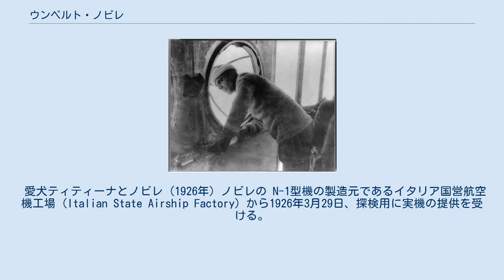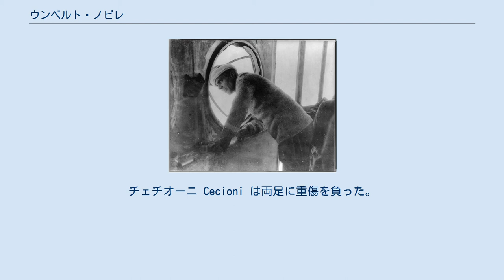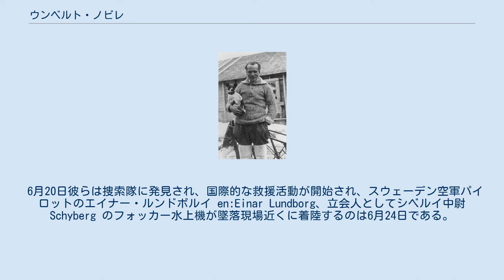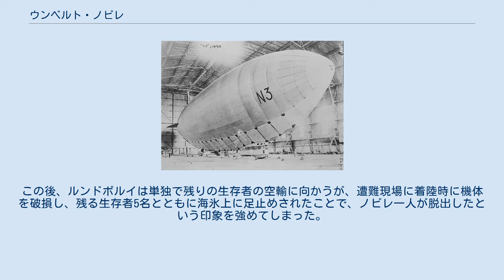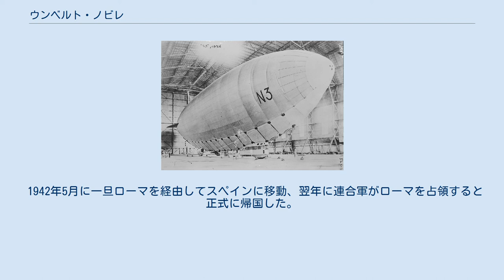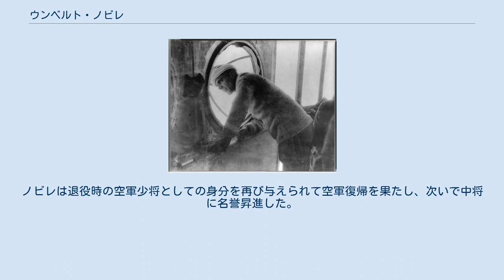ウンベルト・ノビレ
ウンベルト・ノビレ（Umberto Nobile, 1885年1月21日 - 1978年7月30日）は、イタリア王国の探検家、軍人、航空技術者。
近代における飛行船設計の権威として知られ、初めて北極点上空を飛んだと考えられている半硬式飛行船ノルゲを設計した。
次に設計した飛行船イタリア号の墜落事故により空軍を退役したが、その後もソ連の飛行船開発に携わるなど研究を続けていた。
 冷戦期に名誉を回復され、イタリア空軍から中将の地位を与えられた他、ナポリ大学の教授などを務めた。
 1885年1月21日、イタリア王国カンパニア州アヴェッリーノ県のラウロに生まれる。
フェデリーコ2世（フリードリヒ2世）が1224年に建立した歴史を持つ、ナポリのフェデリーコ2世・ナポリ大学で工学を学ぶ。
1906年に鉄道会社の電気技師として雇用されて電気鉄道の設計などに関わるが、硬式飛行船の権威であるフェルディナント・フォン・ツェッペリン伯爵に影響を受け、1911年に航空技術者に転じている。
 第一次世界大戦については徴兵不適格と判断されて参加できなかったが、代わりに航空技術者としてイタリア陸軍航空隊の兵器開発に携われる機会を与えられた。
イタリア陸軍は伊土戦争で世界最初の航空攻撃を実行に移すなど、航空兵器に対する強い関心を持っていた。
ノビレの設計した兵器は第一次世界大戦で活用される事はなかったものの、航空技術者としての経験と立場を固める事に成功した。
終戦後は自身の航空会社を設立して飛行船ローマを設計している。
最終的にはノルウェーの探検家達から依頼されて設計した半硬式飛行船ノルゲが世界で初めて北極点上空を飛び、世界的な名声を得る事になる。
 1925年の秋、ノルウェーの探検家ロアール・アムンセンはノビレに共同で北極飛行を – 当時、いまだにどの飛行家も達成していない目標 – 飛行船による北極圏到達に取り組もうと働きかける。
アムンセンはすでに当年の春、アメリカ人富豪探検家リンカーン・エルズワースを伴い ヒャルマー・リーセル＝ラルセン（英語）飛行士の操縦でイタリア製の飛行船ドルニエ Do J に乗り組み、北極点まで150海里 (280 km) の距離まで到達しており、北緯88度近辺で不時着を余儀なくされ30日間、氷原に足止めされたばかりだった。
 愛犬ティティーナとノビレ (1926年) ノビレの N-1型機の製造元であるイタリア国営航空機工場 (Italian State Airship Factory) から1926年3月29日、探検用に実機の提供を受ける。
アムンセンは操縦はノビレに任せるべきだ、乗組員5名は全員、イタリア人をそろえるようにと主張する。
この飛行船にはアムンセンが「ノルゲ」号 (ノルウェーの意味) と命名、4月14日にイタリアを飛び立ちイングランドのパルハム（英語）とオスロに寄港、ロシアのレニングラードを目指す。
スヴァールバル諸島スピッツベルゲン島の ニーオーレスン (ノルウェー領キングスベイ) からいよいよ北極点へ向けて飛び立つ直前、ノルウェー北部の飛行船基地ヴァドソーを訪れている。
 4月29日、やはり北極点を狙うアメリカのリチャード・バード隊が旅客機フォッカー F.VIIで基地に現れ、アムンセンは落胆する。
5月9日、バード隊がフロイド・ベネット（英語）の操縦で、わずか16時間足らずで北極圏上空を通過して戻ったと宣言すると、アムンセンは最初に祝福したひとりだった。
それでも「ノルゲ」号の乗組員は飛行計画を実行に移す。
バードの副操縦士を務めたベネットは後日、実は北極点通過は偽りであったと認めたと言われている。
 翌々日の1926年5月11日、「ノルゲ」号探検隊はスヴァールバルを離陸した15時間半後、極点上空を通過。
2日後にアメリカのアラスカ州テラー（英語）に到着する。
強風のため、予定していた目的地ノーム着陸を諦めたのであった。
その当時を振り返ると、「ノルゲ」号こそ北極点到達第1号になるという目標を実現していたのである。
あれから数十年にわたり、バードが5月9日に達成したという記録は人類史上の偉業として称えられてきたものの、その後、何度か信ぴょう性を問われ、ついにバード自身の飛行記録が発見されると、新記録として公表しながら裏付ける飛行記録に...